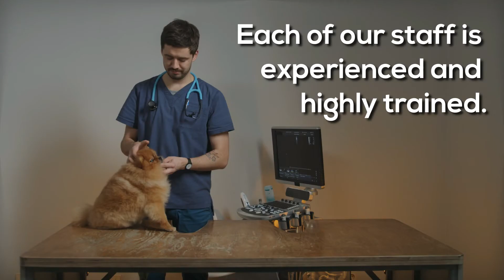Vet Miami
We understand how important your pet is in your life, so you want to make sure that your pet receives the utmost care. Our team at Vet Miami guarantees the quality services that you and your pet will be getting. Our vets have undergone training and have tremendous experience from being in the industry for so long. This means that the quality of care services given to your pet is one of the finest. We have a team composed of a vet and its assistants to ensure the safety of your pets.

Vet Miami Services:
- WELLNESS CARE FOR PETS
- ANESTHETIC MONITORING
- NUTRITIONAL COUNSELING FOR PETS
- PAIN MANAGEMENT
- VACCINATION CARE FOR PETS
- DENTAL CARE FOR PETS
- GLAUCOMA TESTING FOR PETS
- DIGITAL RADIOGRAPHY FOR PETS

We offer different types of services that would surely match your pet's needs. It could be about your pet's diet or nutrition, or maybe about wellness, or probably an emergency; no matter what it is, our experts at Vet Miami are always prepared to provide excellent service!